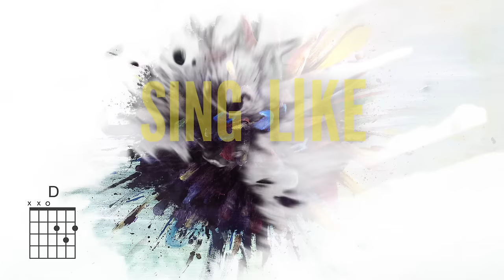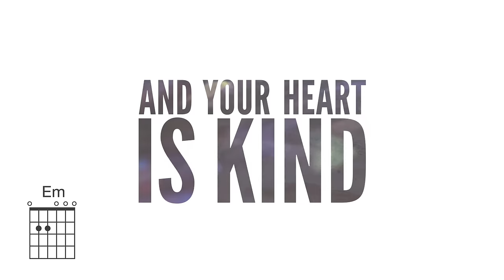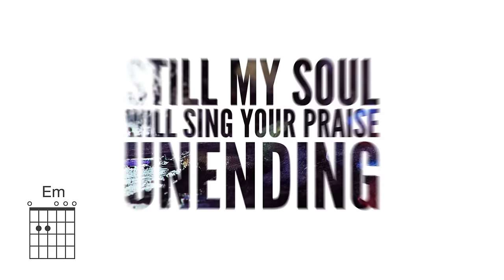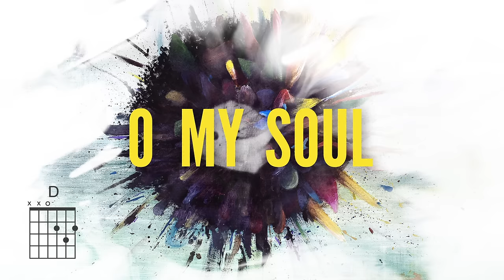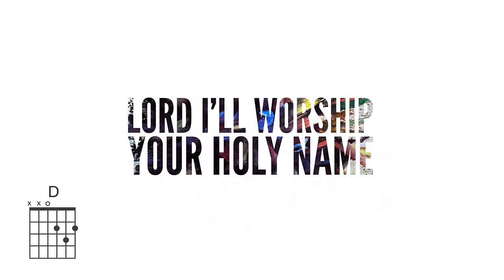Matt Redman - 10,000 Reasons (Bless The Lord) (Lyrics And Chords/Live)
Official Lyric/Chord video for "10,000 Reasons (Bless The Lord)" by Matt Redman. (C) 2014 sixstepsrecords/Sparrow Records